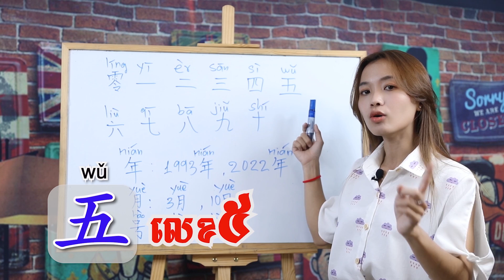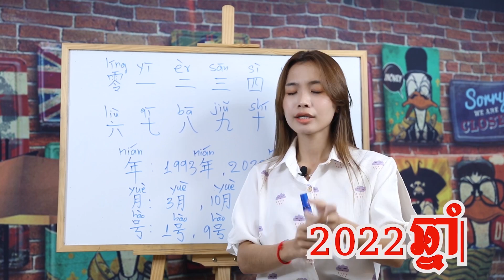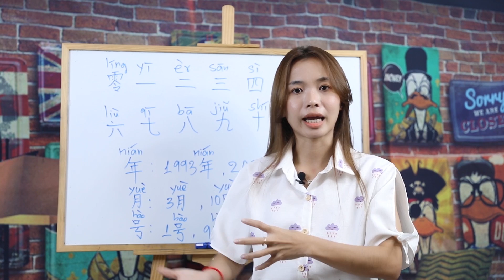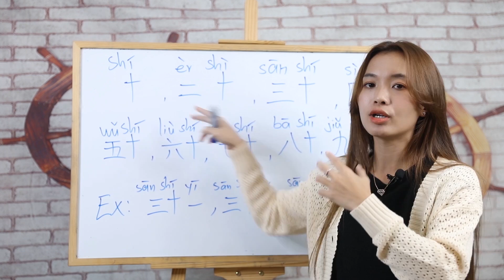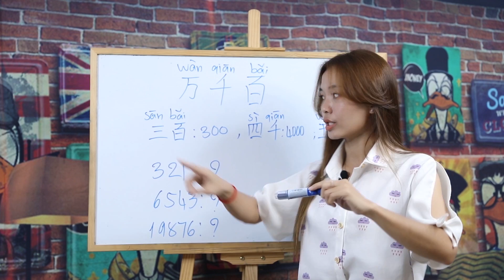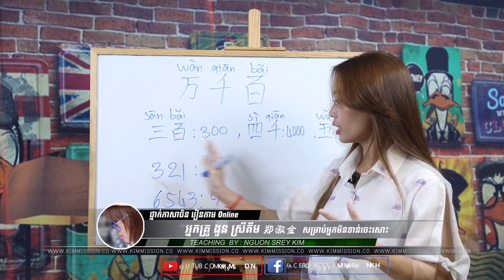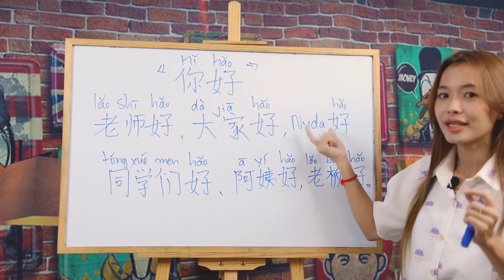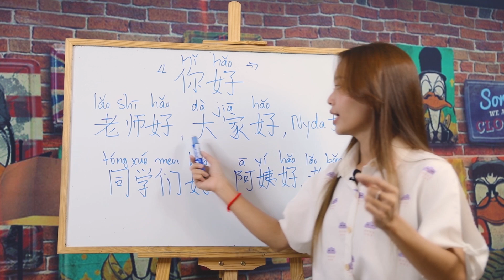【បង្កើនចំណេះដឹងភាសាចិន 】 Learn Chinese, រៀនចិន, Kim Mission,| 学中文| Chines for beginner, Free